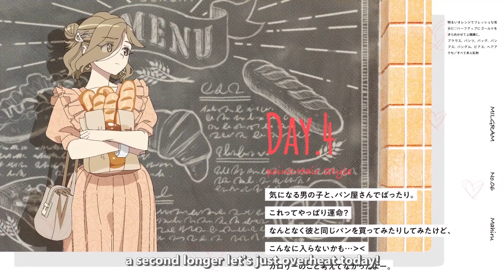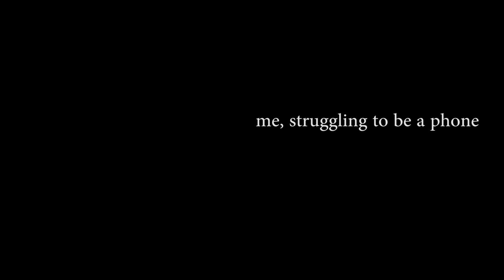【 愛あいなんですよ】this is how to be in love with you - english cover │ kingsleigh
everyone really went out and voted this girl guilty

-🌱- CREDIT -🌱-
I have some serious respect to Es for covering all their songs and still sounding good
▶ Original; This is how to be in love with you, Milgram, DECO*27
▶ English Lyrics by @CherryTypeGroov *Huge shoutout and appreciation and thanks! this wouldn't have be finished without you!! AND this is seriously the toughest milgram song in the series
(and also me)

 -🌱- SUPPORT -🌱-
▶ coffee? bubble tea?? yes?
▶ Request songs or commission me!

LYRICS:
When we are meant to be, what does love really mean?
Don’t take
A second longer let’s just OVERHEAT today!
All the little things I wanna say to you, only thing I want when I’m away from you
That’s gotta be love!

I guess we have just found happiness but don’t need to put labels on
Can’t help feeling inside like something is missing
but how will i know till it’s gone?
You KNOW?
i don’t really mean to be difficult
even though my questions aren’t at all typical
Sorry if you’re getting confused but it’s just that…  it’s so cute!

So just hold me tight and don’t go too far.
Otherwise our hearts, they might drift apart so
Pretend to be, the classic good girl type
But I don’t think I can do it tonight!

Don’t take
All the little things I wanna say to you,
only thing I want when I’m away from you

And it’s not you it’s me, it hurts to let you be
If I overdo it, could you look the other way?
All the times that I might seem critical,
even when we do our breakup ritual
That’s all cause of love!

Middle of the night and I’m calling
Gotta get you up to say Good morning!
Cause I feel bad if I don’t hear your voice so,
I can never fall asleep first y’know?

Yeah we got times when loneliness hits
And I sorta wonder if you wanna call it quits
But I’ll admit I’m missing you a bit forgive me quick kay thanks bye
But I miss you a bit can you forgive me quick that’d be great thanks bye!!

And though we fight every now and then, I was more than happy to get hurt again so
I know your pain, and you’ll carry mine, and I’ll fall in love every time

To love and be loved means responsibility
But we don’t gotta worry ‘cause our two hearts beat as one
When I wanna know everything about you, when I wanna die cause it’ll never be true
I’m sure you know by now, I got my ups and downs
But I just can’t stop smiling now I got you here with me
And the nights when I don’t wanna leave ya  , how i feel when every time that I see ya

All the times that I might seem critical, even when we do our breakup ritual